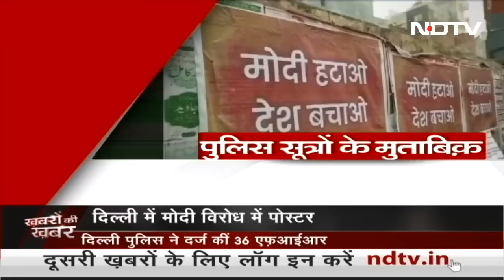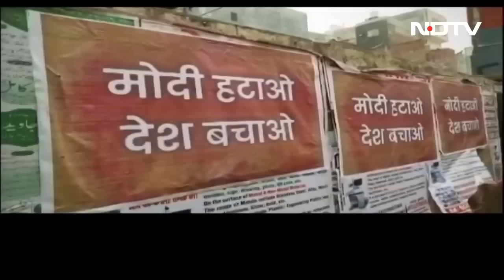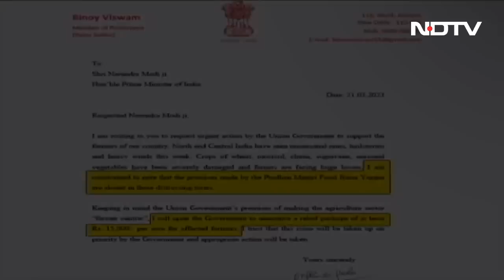5 दिनों से Amritpal Singh फरार, गिरफ्तारी के लिए Search Operation जारी | Khabron Ki Khabar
Khalistani Separatist Leader Amritpal: पंजाब में खालिस्तानी समर्थक (Khalistani Supporters) और 'वारिस पंजाब दे' के चीफ अमृतपाल सिंह (Amritpal Singh) की तलाश में पुलिस (Punjab Police) का ऑपरेशन जारी है. मंगलवार को अमृतपाल के ब्रेजा कार और फिर बाइक से फरार होने के फुटेज सामने आए थे. जिस बाइक से वह भागा, उसे पुलिस ने बुधवार को बरामद कर लिया. बाइक जालंधर से करीब 40 किलोमीटर दूर दारापुर इलाके में लावारिस हालत में मिली.